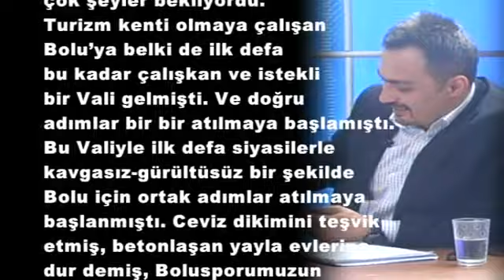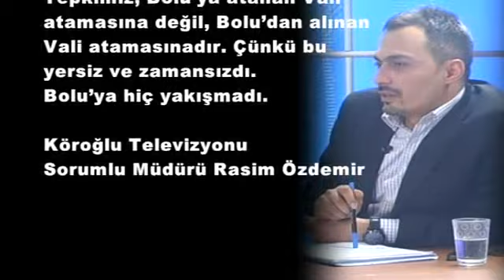BU ATAMAYA TEPKİLİYİZ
1 yıl önce atanan ve Bolu’yu yakinen tanıması nedeniyle doğru ve yerinde bir atama olarak karşılanan Vali Ahmet Zahteroğulları, 1 yıl sonra hiç beklenmedik bir şekilde ilimizden merkez Valiliğine atandı.  Bu atama karlı, beyaz Bolu sabahına kara bir haber olarak düştü.